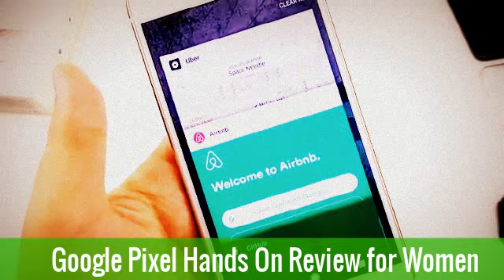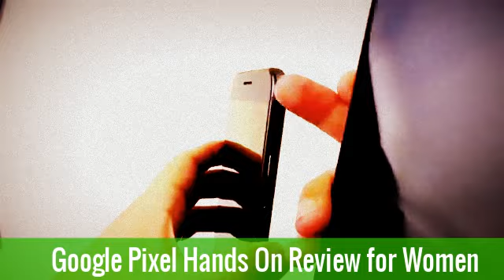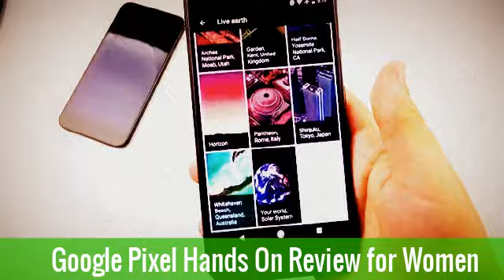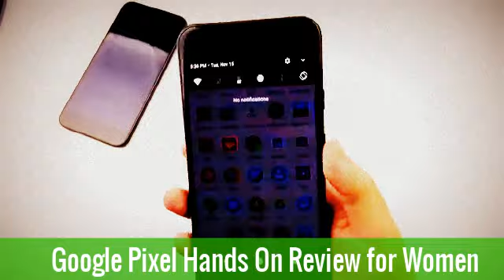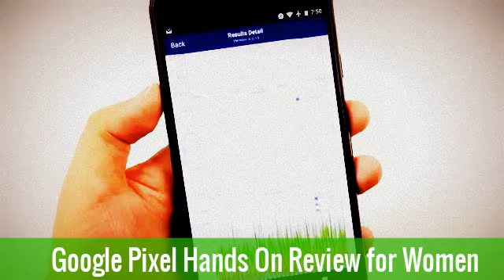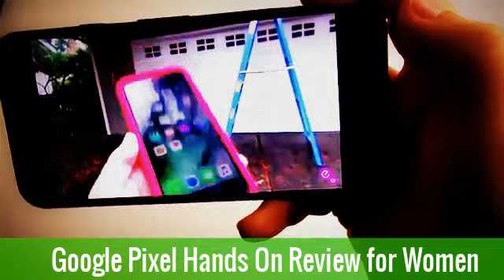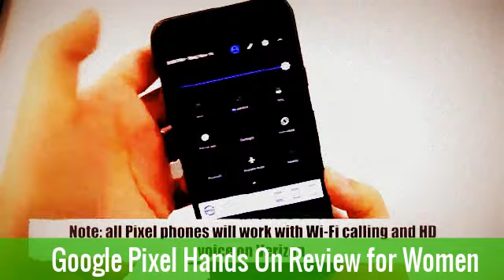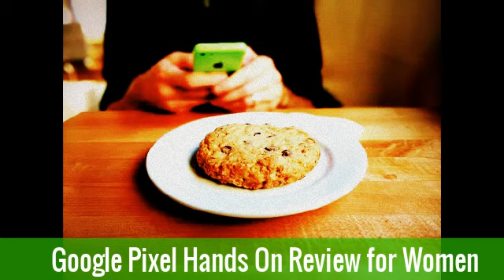Google Pixel Hands On Review for Women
Check the description till the end for complete information

Specifications:-

Display
5.50-inch
Processor
1.6GHz quad-core
Front Camera
8-megapixel
Resolution
1440x2560 pixels
RAM
4GB
OS
Android 7.1
Storage
32GB
Rear Camera
12.3-megapixel
Battery Capacity
3450mAh

Good
Brilliant low-light photography
Fast modern processor
Great battery life
Google Assistant with localisations for India
Bad
Not very stylish or eye-catching
Expensive
No storage expansion